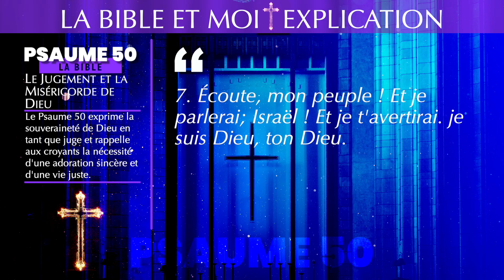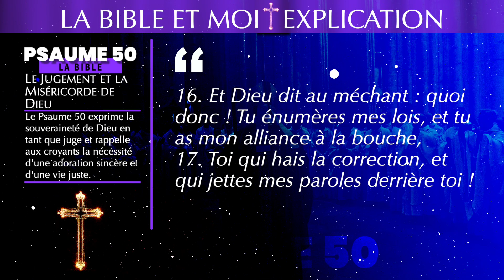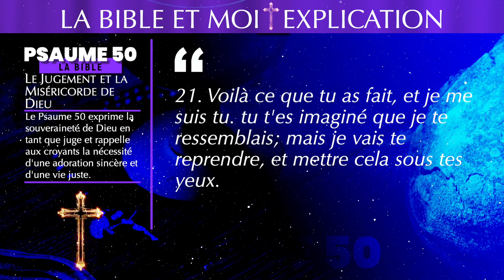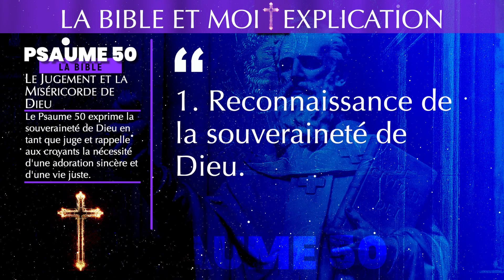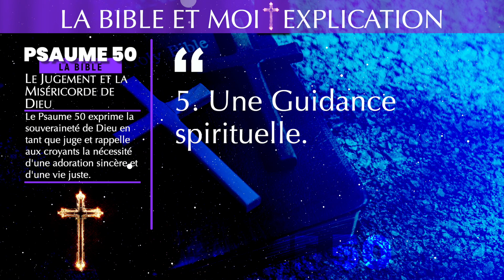✝️ LA BIBLE ET MOI ✝️ Psaume 50 ✝️ Explication ✝️ Pourquoi le prier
✝️ LA BIBLE ET MOI
✝️ Ma chaîne "La Bible et Moi" donne une explication sur les PSAUMES, LES SAINTES ET LES SAINTS et beaucoup de choses encore pour vous aider à avancer sans crainte dans votre vie quotidienne

Le Psaume 50, Le Jugement et la Miséricorde de Dieu.

🙏 À prier pour une reconnaissance de la souveraineté de Dieu, une repentance et une contrition, une Adoration authentique, une demande de délivrance,  une Guidance spirituelle.

Psaume 50
1 Psaume d'Asaph. Le Dieu des dieux, l'Éternel, parle et convoque la terre depuis le soleil levant jusqu'au soleil couchant.
2 De Sion, beauté parfaite, Dieu resplendit.
3 Qu'il vienne, notre Dieu, et qu'il ne garde point le silence ! devant lui est un feu dévorant, autour de lui une violente tempête.
4 Il convoque les cieux d'en haut, et la terre, pour juger son peuple :
5 Assemblez-moi mes fidèles, qui ont fait alliance avec moi par le sacrifice !
6 Et les cieux publieront sa justice, car c'est Dieu qui est juge.

7 Écoute, mon peuple ! et je parlerai; Israël ! et je t'avertirai. je suis Dieu, ton Dieu.
8 Ce n'est pas pour tes sacrifices que je te fais des reproches; tes holocaustes sont constamment devant moi.
9 Je ne prendrai pas un taureau dans ta maison, ni des boucs dans tes bergeries.
10 Car tous les animaux des forêts sont à moi, les bêtes qui sont sur mille montagnes.
11 Je connais tous les oiseaux des montagnes, et tout ce qui se meut dans les champs m'appartient.

12 Si j'avais faim, je ne te le dirais pas, car le monde est à moi et tout ce qu'il renferme.
13 Est-ce que je mange la chair des taureaux ? est-ce que je bois le sang des boucs ?
14 Offre pour sacrifice à Dieu des actions de grâces, et accomplis tes vœux envers le Très-Haut.
15 Et invoque-moi au jour de la détresse; je te délivrerai, et tu me glorifieras.

16 Et Dieu dit au méchant: quoi donc ! tu énumères mes lois, et tu as mon alliance à la bouche,
17 Toi qui hais la correction, et qui jettes mes paroles derrière toi !
18 Si tu vois un voleur, tu te plais avec lui, et ta part est avec les adultères.
19 Tu livres ta bouche au mal, et ta langue est un tissu de tromperies.
20 Tu t'assieds, et tu parles contre ton frère, tu diffames le fils de ta mère.
21 Voilà ce que tu as fait, et je me suis tu. tu t'es imaginé que je te ressemblais; mais je vais te reprendre, et mettre cela sous tes yeux.

22 Comprenez donc cela, vous qui oubliez Dieu, de peur que je ne déchire, sans que personne délivre.
23 Celui qui offre pour sacrifice des actions de grâces me glorifie, et à celui qui veille sur sa voie je ferai voir le salut de Dieu.